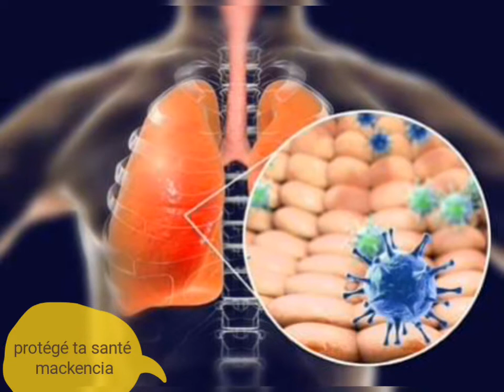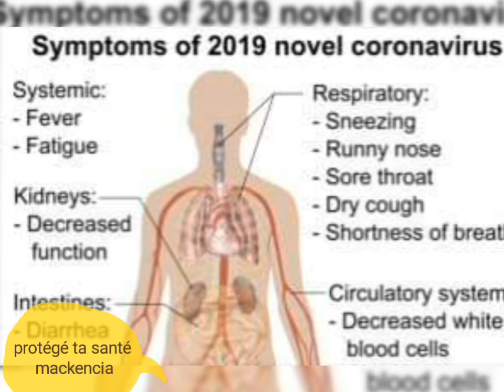urgent urgent La Chine déclare que la situation est hors de contrôle